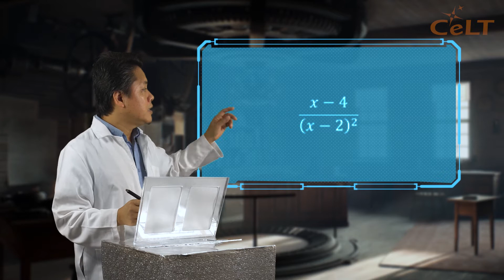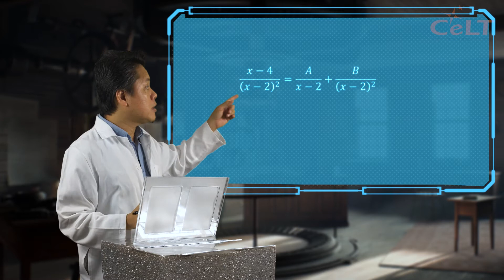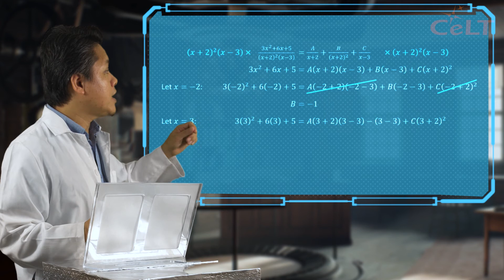Calculation Chapter 22 Partial Fraction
ENGINEERING MATHEMATICS